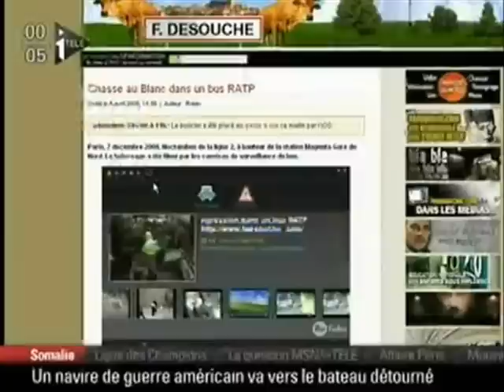Ca va finir en boucherie